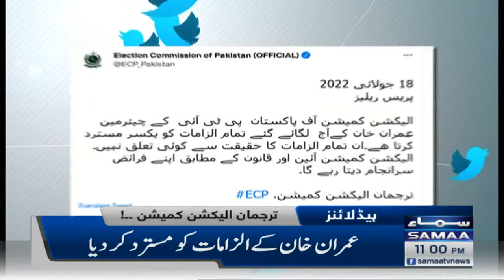Samaa News Headlines | 11pm | SAMAATV